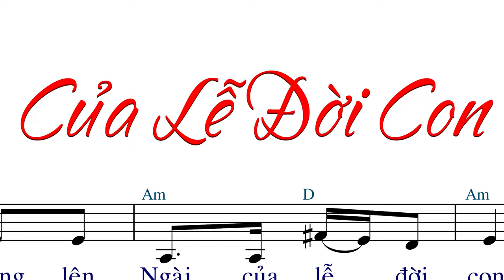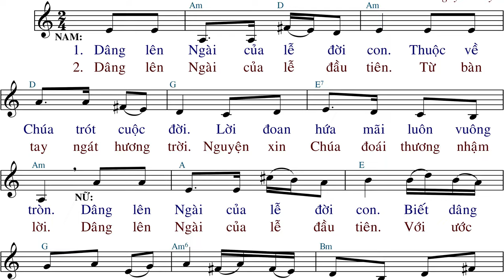Của Lễ Đời Con (tập hát) - Lm. Nguyễn Duy - AnnaSaoMai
Link File nhạc đính kèm:
- File Sheet nhạc(font 14px):
- File  trình chiếu (Slide)
  .PPT:
  .PDF: